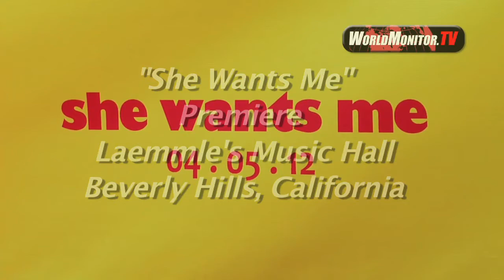Joel Michaely of 'She Wants Me' talks sexual positions to Korrina Rico on the red carpet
Joel Michaely who plays Lloyd in the film describes being naked and his masturbation scene in the backyard with one hundred people watching with WMTV Host Korrina Rico during the premiere red carpet of "She Wants Me" at Laemmle Music Hall 3 in Beverly Hills, Ca. April 5, 2012.

About the film: Sam (Josh Gad) is a writer, working on a feature film. His girlfriend Sammy Kingston (Kristen Ruhlin) has been promised the lead role when a well-known starlet, Kim Powers (Hilary Duff) suddenly becomes interested in the part.